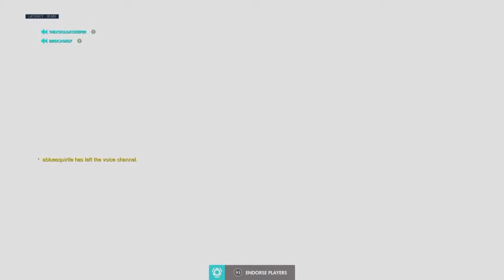Just how(How many times)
Worlds best Reaper